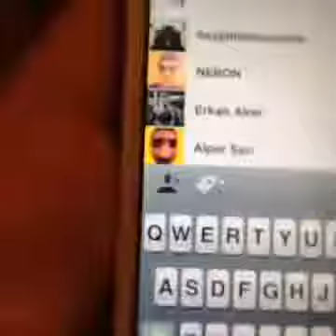En Sevilen Erkan Aker Vine'ları 2